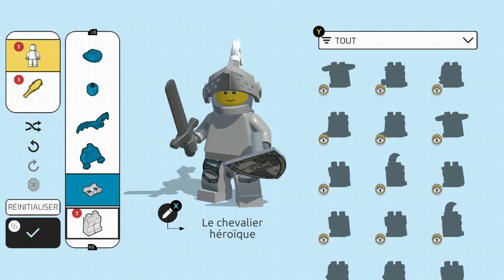Je découvre Lego Brawls (trop cool…)